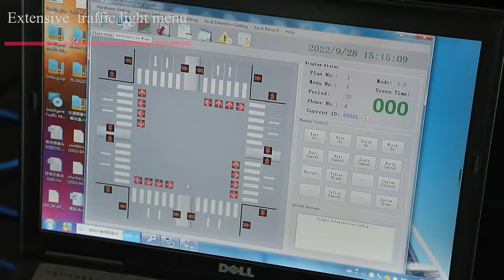traffic light controller video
Hello everyone. We are manufacturer of the LED traffic light, pedestrian push button and controller system. If you are interested in one of them. Welcome
send a message to me.